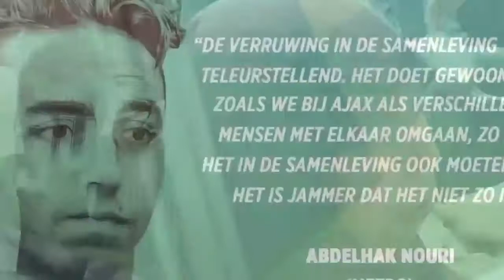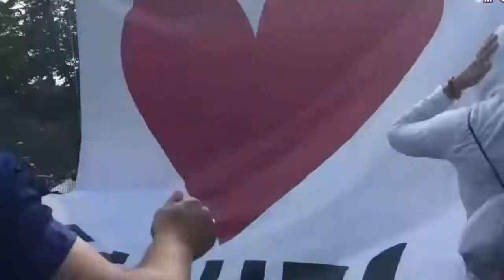"ABDELHAK NOURI ZWAAIDE ALTIJD, OOK AL KENDE HIJ ONS NIET"